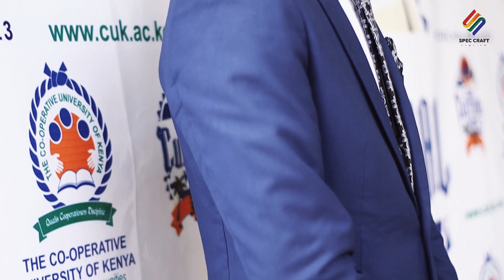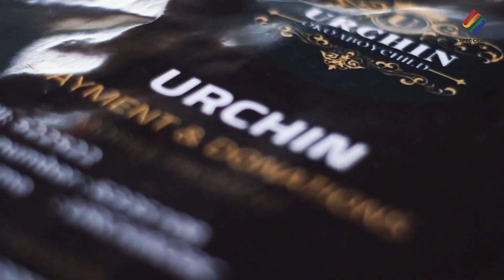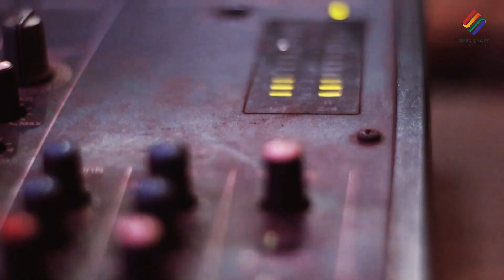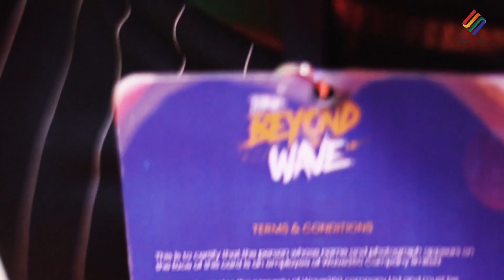cooperative university curtural week || official wear || speccraftmedia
EXECUTIVE PRODUCER; @speccraftmedia
SHOT AND EDITED; @Sauce_africa